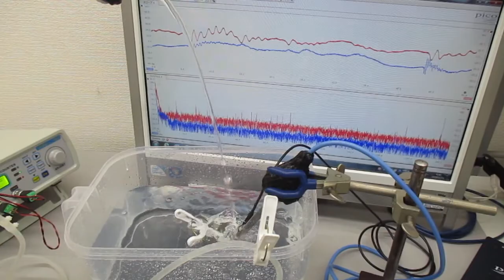音圧測定解析に基づいた、「超音波シャワー」実験 ultrasonic-labo